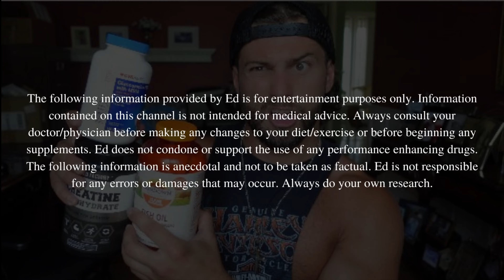TOP 10 EXERCISES FOR KIDS || How to train for strength and muscle without weights!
Today we discuss the top 10 exercises for kids who want to build strength and muscle! Parents- look no further! Here are my top 10 favorite exercises to help your kids build strength and confidence. To all my little dudes and dudets out there looking to gain an edge in sports, or just to impress your friends in general, try these out!

I would advise to pick 3 to 4 of these exercises to perform at a time. You can choose to do all the leg exercises on one day, all the back/bicep/ab exercises on another day, and all the chest/shoulder/tricep exercises on the third day! Or you can pick one from each category and make that your workout for the day! To start off, try sticking to 3 exercise days per week. That is more than enough! As you progress, you can start to add more reps, more sets, more training days, or harder variations of these exercises!